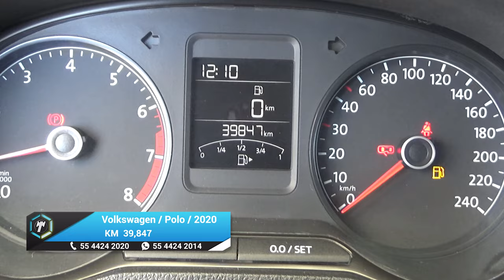Volkswagen / Polo / 2020 - 18273